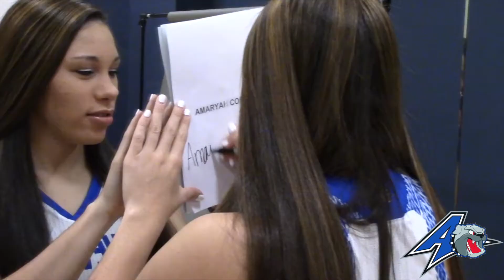All-Access Asheville - New Beginnings - Episode 1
Season 2, Episode 2. Coach Mock explains what she's excited for this season, and picture day!